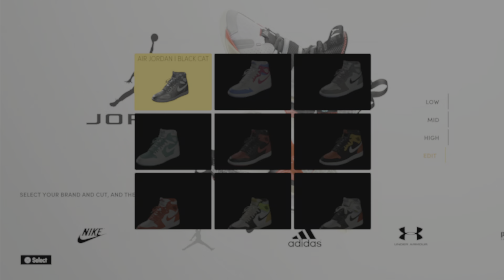HOW TO MAKE AIR JORDAN 5 PE "UNC" IN NBA2K21! NBA2K21 NEXT GEN SHOE CREATOR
NBA 2K21 AIR JORDAN 5 "UNC" SHOE CREATOR
►LIKE◄ for more NBA2K21 videos!